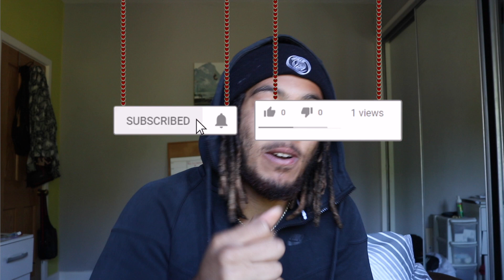I Got Fired From My 1st Job On Day 1 | Storytime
REMEMBER! This is just my opinion. Challenge with humility